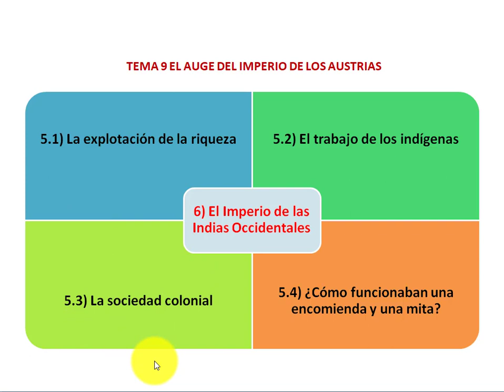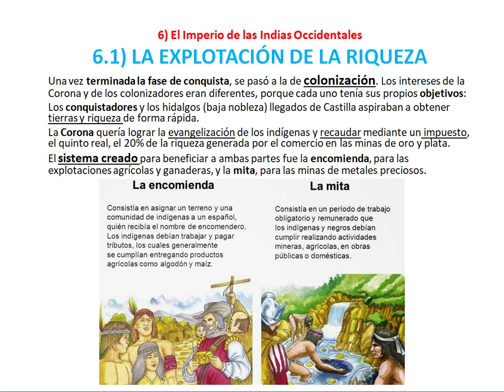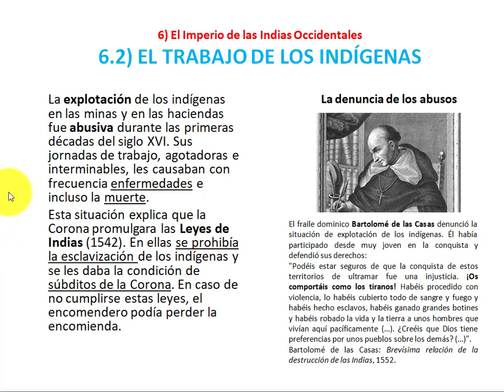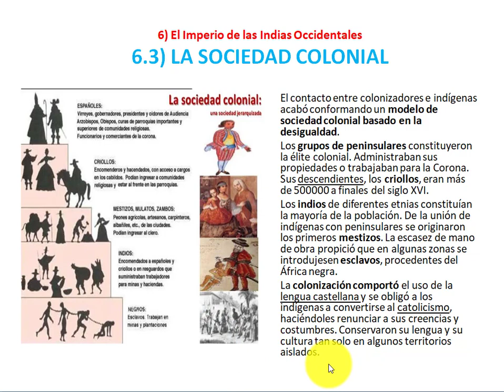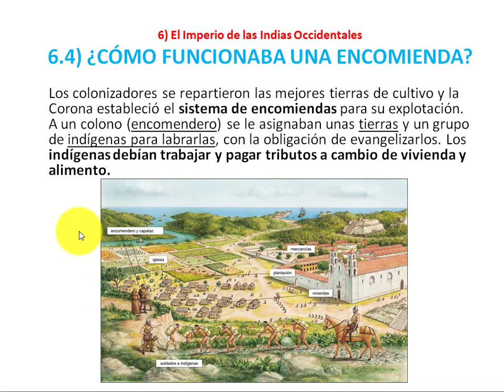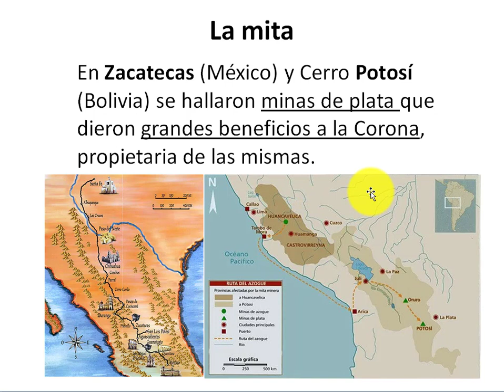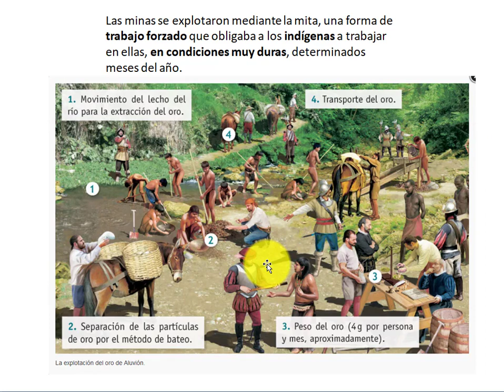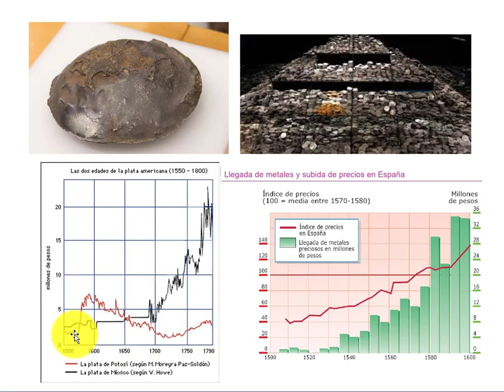La explotación de la riqueza americana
Explicacón del apartado del Tema El auge de los Austrias en 2º de ESO